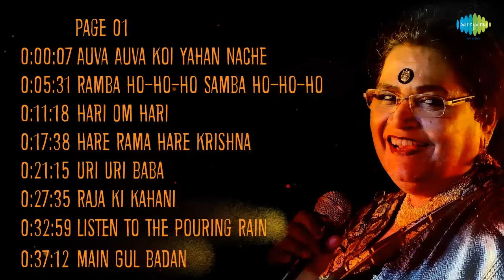Top 15 songs of Usha Uthup | उषा उथुप के 15 गाने | HD Songs | One Stop Jukebox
00:00:07 Auva Auva Koi Yahan Nache | Disco Dancer
00:05:31 Ramba Ho-Ho-Ho Samba Ho-Ho-Ho | Armaan
00:11:18 Hari Om Hari | Pyaara Dushman
00:17:38 Hare Rama Hare Krishna | Hare Rama Hare Krishna
00:21:15 Uri Uri Baba | Dushman Devta
00:27:35 Raja Ki Kahani | Godmother
00:32:59 Listen To The Pouring Rain | Bombay To Goa
00:37:12 Main Gul Badan | Locket
00:43:44 Liya Liya Re | Rock Dancer
00:53:56 Pain Is Many A Splendoured Thing | Dard Ka Rishta
00:56:52 Hands Up Jaani Hands Up | Bandhan Kachchey Dhagon Ka
01:03:26 India Yeh Hai India | Keh Do Pyar Hai
01:10:18 Mere Paas Aao Bachche (Remixed) | Satrangee Parachute
01:15:24 Main Bhi Jaloon Tu Bhi Jale | Kabhi Dhoop Kabhi Chhaon

Credits:
Track:  Auva Auva Koi Yahan Nache
Album/Film:  Disco Dancer
Artist:  Usha Uthup, Bappi Lahiri
Music Director:  Bappi Lahiri
Lyricist:  Farooq Qaiser

Track:  Ramba Ho-Ho-Ho Samba Ho-Ho-Ho
Album/Film:  Armaan
Artist:  Usha Uthup
Lyricist:  Indiwar

Track:  Hari Om Hari
Album/Film:  Pyaara Dushman
Artist:  Usha Uthup
Lyricist:  Anjaan

Track:  Hare Rama Hare Krishna
Album/Film:  Hare Rama Hare Krishna
Artist:  Usha Uthup, Asha Bhosle
Music Director:  R.D Burman
Lyricist:  Anand Bakshi

Track:  Uri Uri Baba
Album/Film:  Dushman Devta
Artist:  Usha Uthup
Lyricist:  Anjaan

Track:  Raja Ki Kahani
Album/Film:  Godmother
Artist:  Usha Uthup, Rekha, Kavita Krishnamurthy
Music Director:  Vishal
Lyricist:  Javed Akhtar

Track:  Listen to the Pouring Rain
Album/Film:  Bombay To Goa
Artist:  Usha Uthup
Lyricist:  Rajendra Krishan

Track:  Main Gul Badan
Album/Film:  Locket
Artist:  Usha Uthup
Lyricist:  Gauhar Kanpuri

Track:  Liya Liya Re
Album/Film:  Rock Dancer
Artist:  Kumar Sanu, Usha Uthup, Anoop Kumar
Lyricist:  Nawab Arzoo

Track:  Pain Is Many A Splendoured Thing
Album/Film:  Dard Ka Rishta
Artist:  Usha Uthup
Lyricist:  Anand Bakshi

Track:  Hands Up Jaani Hands Up
Album/Film:  Bandhan Kachchey Dhagon Ka
Artist:  Asha Bhosle, Usha Uthup, Suresh Wadkar
Music Director:  Hemant Bhosle
Lyricist:  Anjaan

Track:  India Yeh Hai India
Album/Film:  Keh Do Pyar Hai
Artist:  Usha Uthup
Lyricist:  Indiwar

Track:  Mere Paas Aao Bachche (Remixed) - Film Mr Natwarlal (1979)
Album/Film:  Satrangee Parachute
Artist:  Usha Uthup
Music Director:  Rajesh Roshan, Shamir Tandon
Lyricist:  Anand Bakshi, Rajeev Barnwal

Track:  Main Bhi Jaloon Tu Bhi Jale
Album/Film:  Kabhi Dhoop Kabhi Chhaon
Artist:  Usha Uthup
Music Director:  Chitragupta
Lyricist:  Prem Dhawan